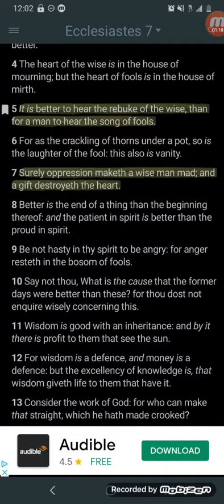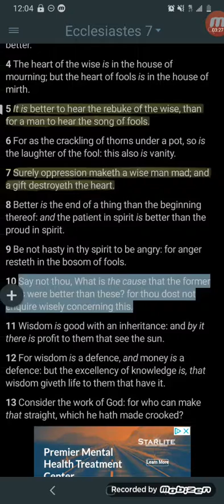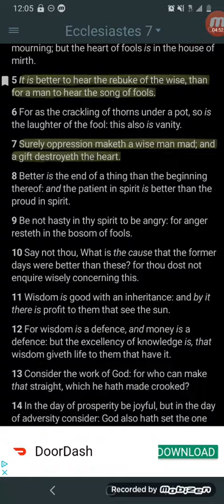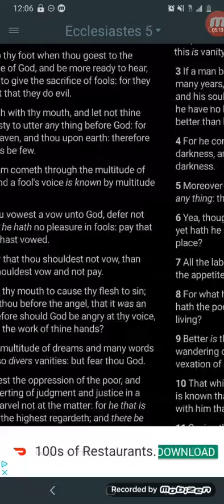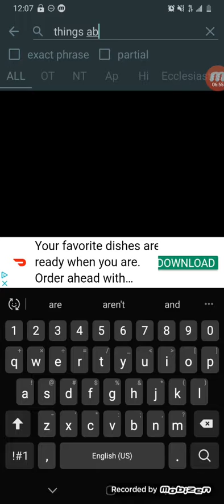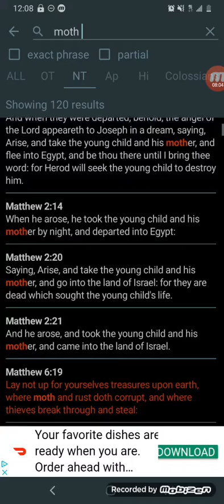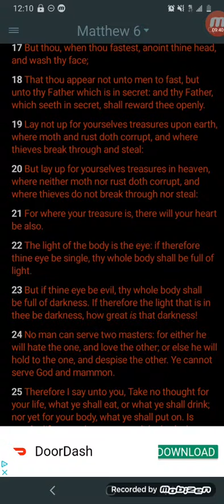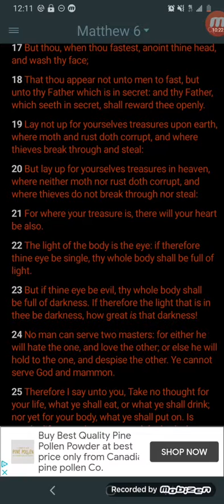Oppression maketh a wise man mad